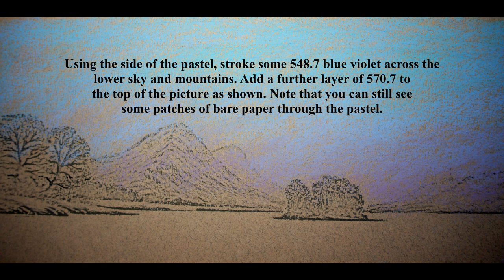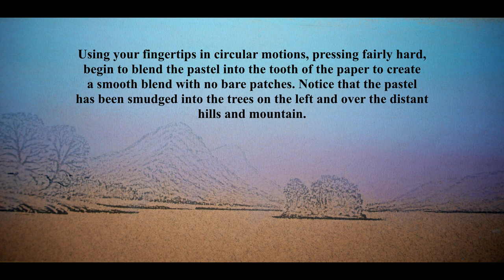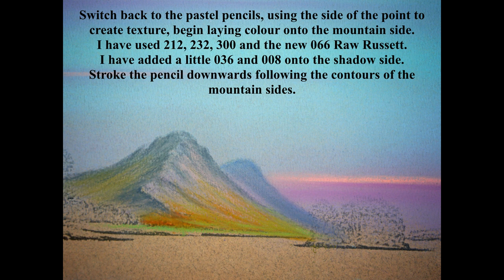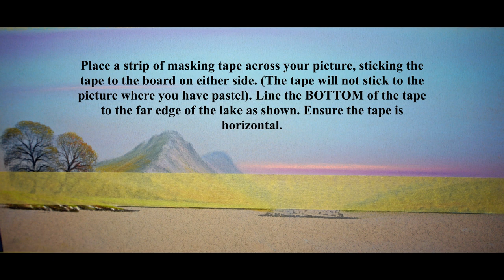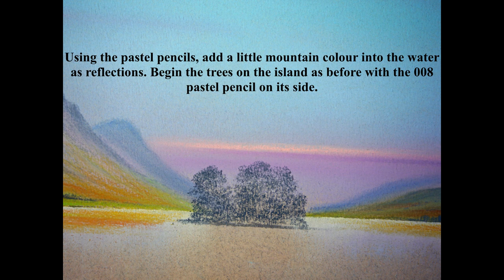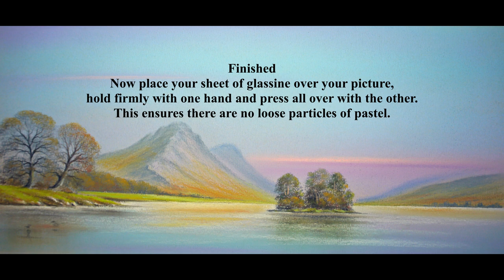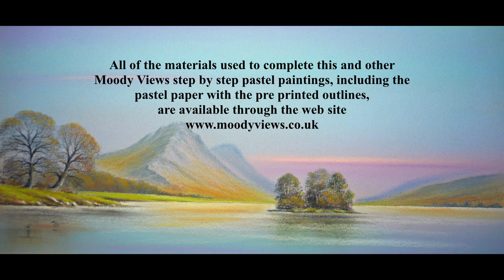Moody Views Helm crag, Grassmere step by step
A Moody Views step by step pastel demonstration of Helm crag, Grassmere